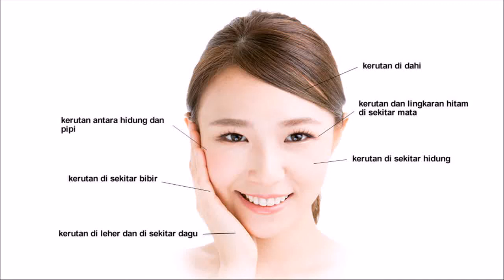Cream Anti Penuaan terbaik Wajah tampak lebih muda Paka Lune Purbalingga